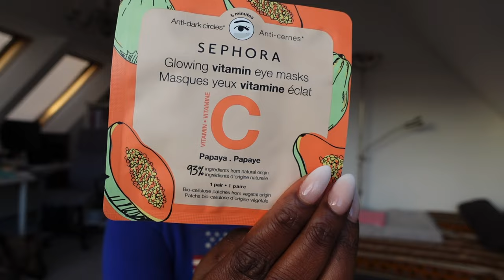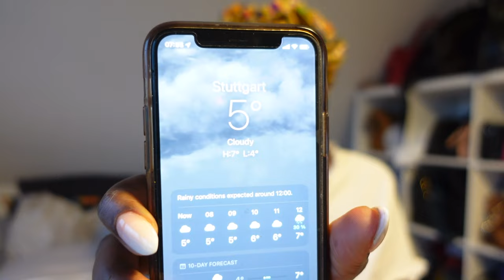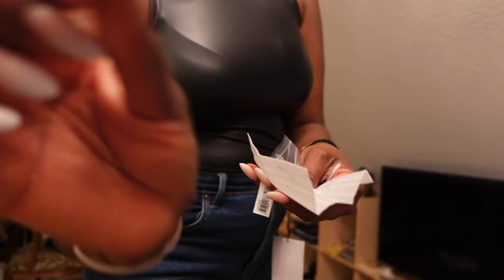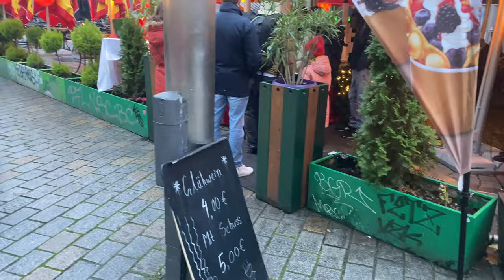November Vlog | Zalando Haul – Sephora Haul– Aliexpress Haul – Life in Germany || The Phoebe Way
Background music: Festivities in Belize and Snake on the beach (YouTube Music Library)